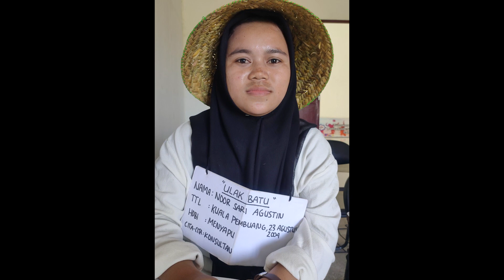PKKMB POLITEKNIK SERUYAN 2023 | Pengenalan Kehidupan Kampus Mahasiswa Baru T.A. 2023/2024.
Sebuah video dokumentasi kegiatan Pengenalan Kehidupan Kampus Mahasiswa Baru (PKKMB) Politeknik Seruyan Tahun Ajaran 2023/2024. Kegiatan ini sebagai acara penyambutan, perkenalan, orientasi, persiapan dan pembekalan bagi mahasiswa-mahasiswi baru Politeknik Seruyan dalam menghadapi dan menjalani kehidupan kampus. Selamat menyaksikan semuanya !

Wassalam.